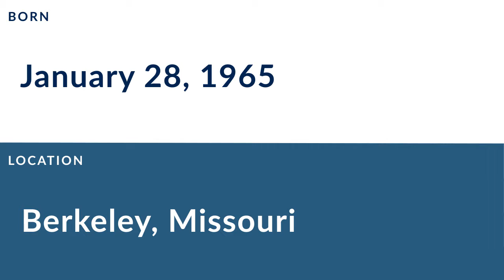Eric Moore: Football Guard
Eric Moore is a former professional football guard who played for 9 seasons from 1988 to 1995.

In college, Moore played for the Indiana Hoosiers in Bloomington Indiana.

Professionally, Moore played for the New York Giants, the Cincinnati Bengals, the Cleveland Browns, and the Miami Dolphins.